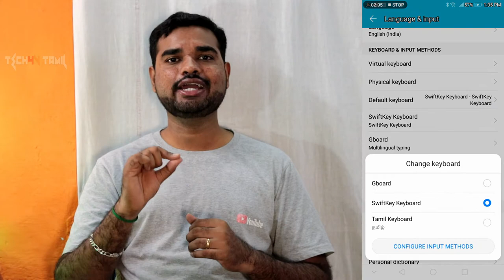உங்க Phone-ல சார்ஜ் நிக்கலைய ? இந்த குறிப்பிட்ட 5 விஷயங்களை இனிமே பண்ணாதிங்க ..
உங்க Phone-ல சார்ஜ் நிக்கலைய ? இந்த குறிப்பிட்ட விஷயங்களை இனிமே பண்ணாதிங்க ..